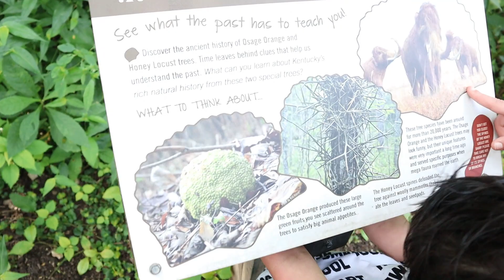New Adventure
Me and my siblings having a New Adventure!

Very Respectfully,

TALIA.